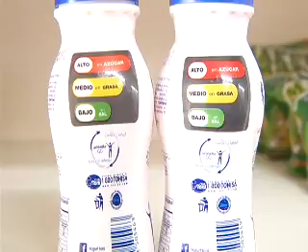ARCSA OPERATIVO BARES COLEGIOS